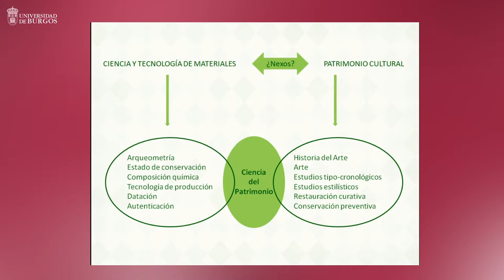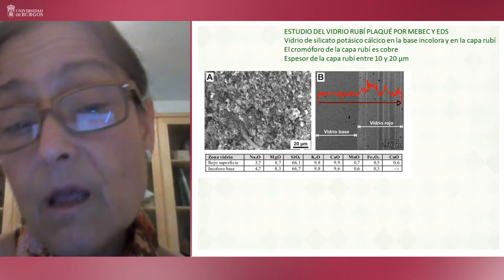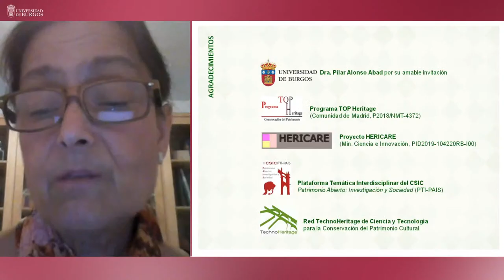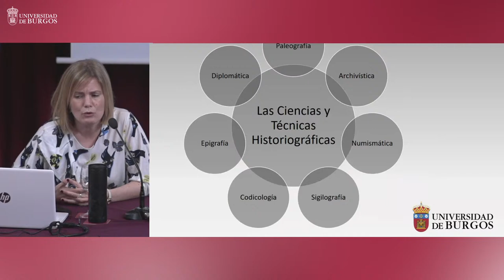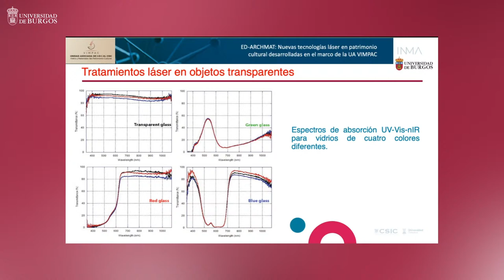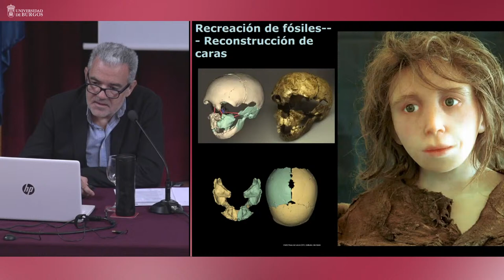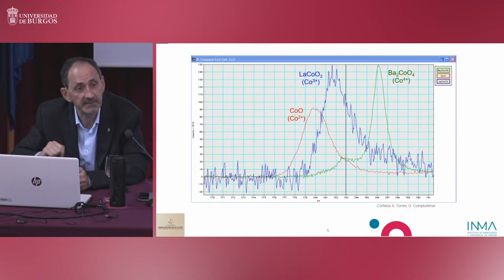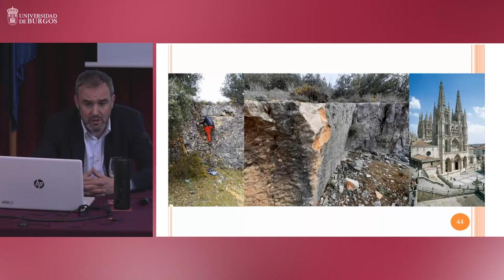Jornadas de difusión de la investigación de la Unidad Asociada al CSIC (VIMPAC)